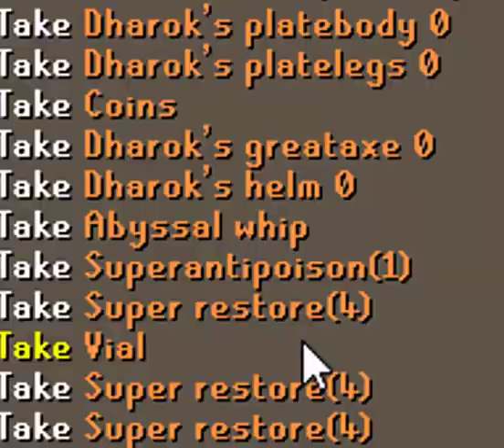[OSRS] Make 1900k Looting! Old School Runescape Money making!l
This is a video to show how much money could be made just by simply looting! I hope you all enjoy the video.

Also there is currently a running giveaway that ends on april first. For details see the video linked below to learn how to enter.

Game is Runescape by Jagex Ltd.